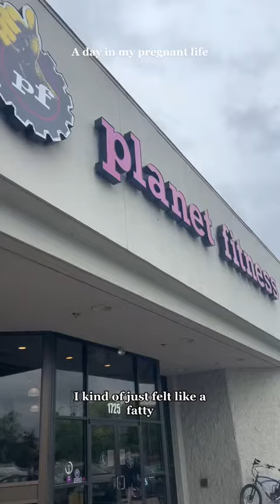A day in my pregnant life at 27 weeks pregnant